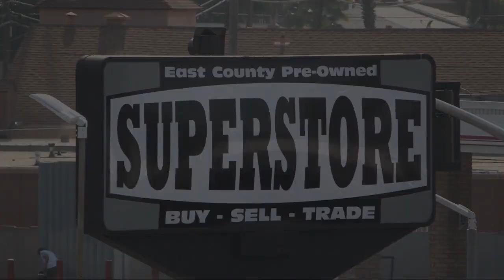2018 Toyota RAV4 LE San Diego Carlsbad National City Chula Vista Alpine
2018 Toyota RAV4 LE Stock Number: 240714 Vin:2T3ZFREV9JW415023.

327 El Cajon Blvd.